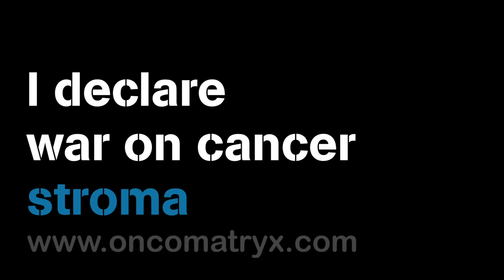War on cancer stroma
Europe declares war on cancer stroma.
Laureano Simon, european scientist and entrepeneur "we envysion a new era when cancer will be beaten with orchestrated combinations of precision drugs. Both tumor epithelial cell and the tumor microenvironment will be targeted, to block tumor growth, metastasis, immunosupression and drug resistance".